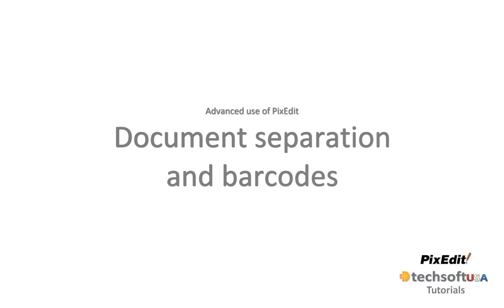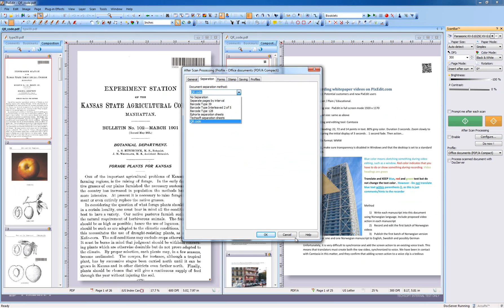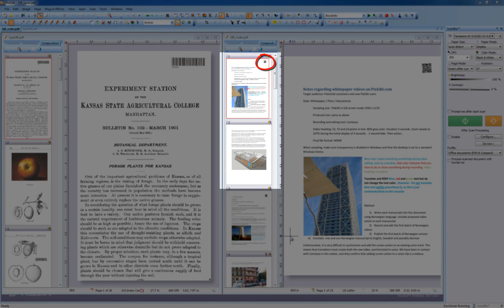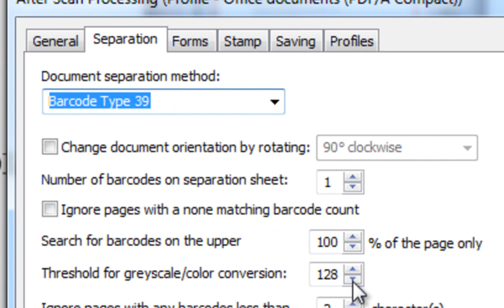36 Document separation and Barcodes in PixEdit Document Scanner Software.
It's very efficient to scan entire batches instead of starting and stopping the scanner between each document. To maximize your scanner investment, you may, therefore, want to consider separating each document in a batch by using barcode stickers or separation sheets. Barcodes can be used to separate and also name scanned files.  for further information.